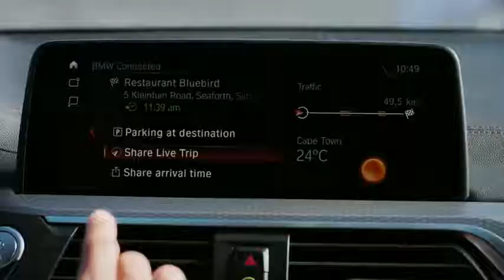The all new BMW X4 Connected+